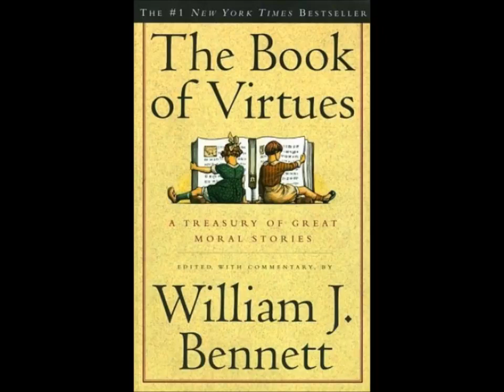William J. Bennett / The Book of Virtues (Audio Book)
Bennett, former Secretary of Education, shows your whole family how to learn more about biblical principles from many genres of literature. Stories from the Bible, American history, poems, fables, Greek myths, philosophy, fiction, and fairy tales are all used to illustrate the virtues of self-discipline, compassion, responsibility, courage, and faith.

This edition was read beautifully by Sarah Everett.